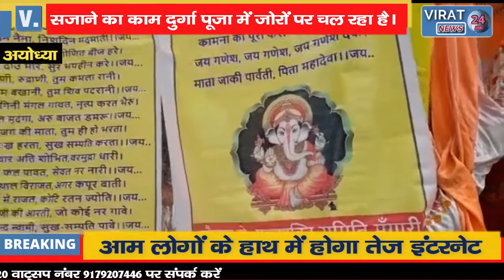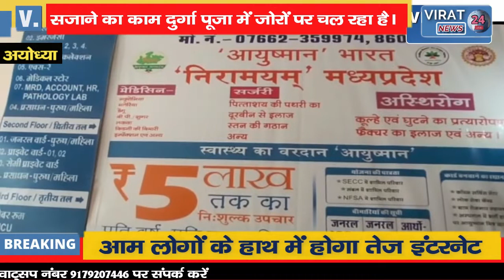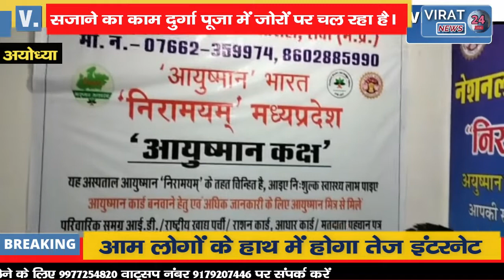दुर्गा पूजा की भव्यता प्रदान करती यह झांकी इन दिनों आकर्षण का केंद्र बनी हुई है।